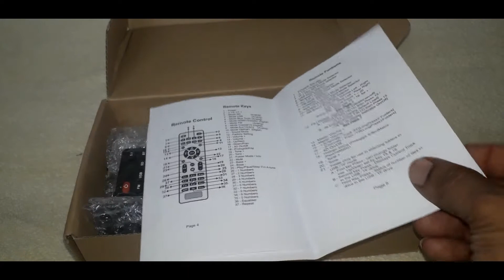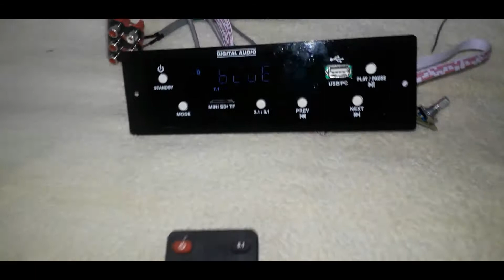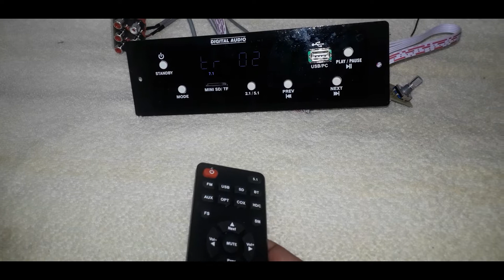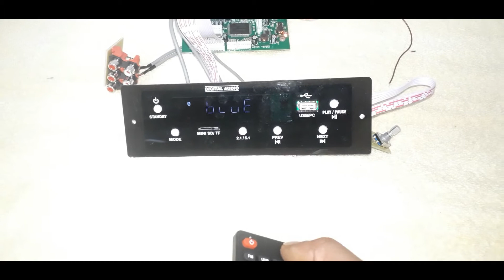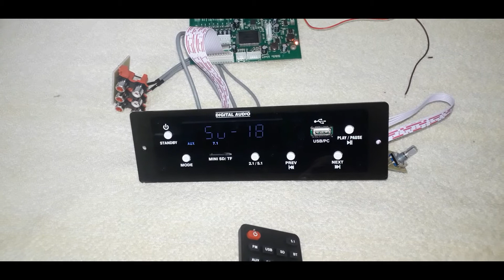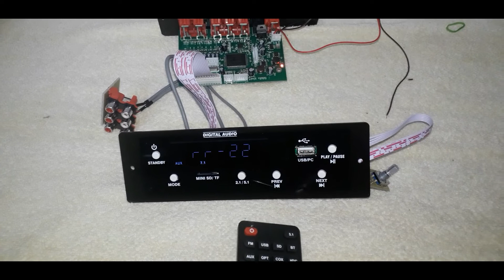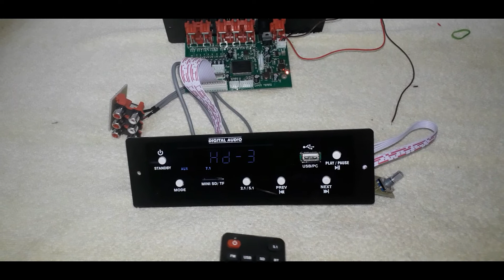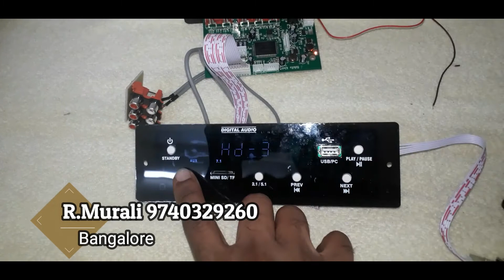7.1 Astra Remote kit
7.1 Astra Remote kit

Shalom Audios
R.Murali
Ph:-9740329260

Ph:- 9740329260